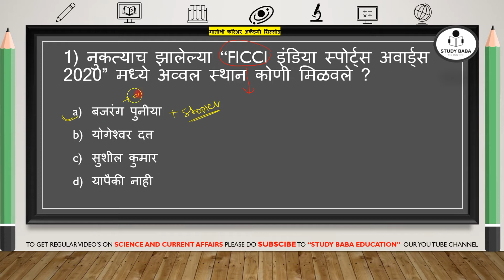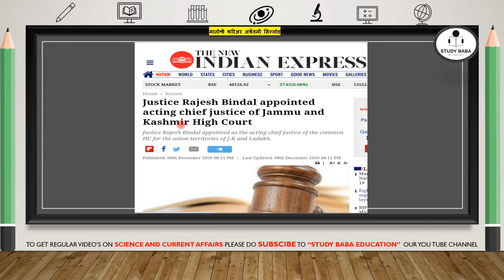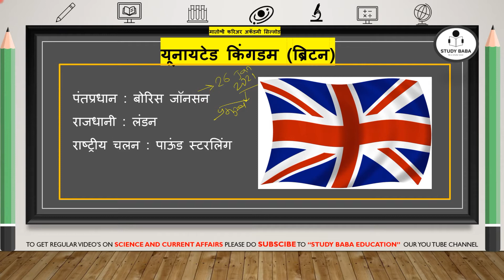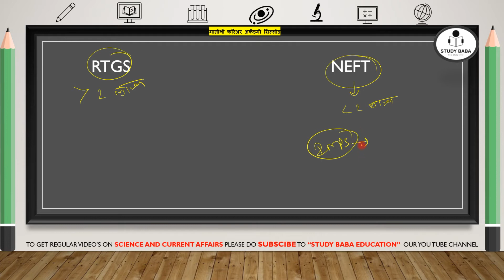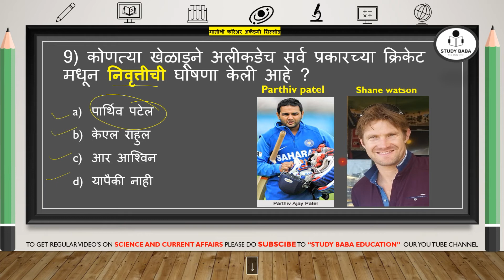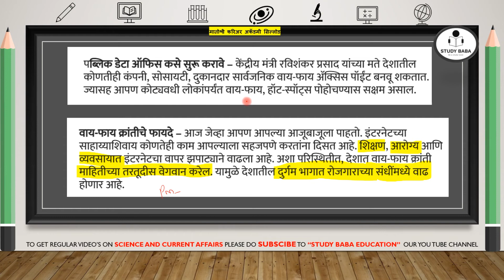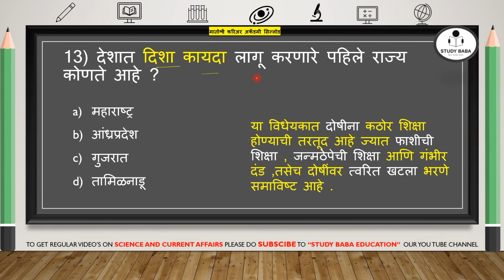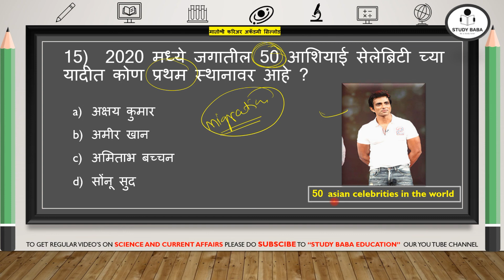14 डिसेंबर 2020 / चालू घडामोडी / मातोश्री करिअर अकॅडमी सिल्लोड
लिंक